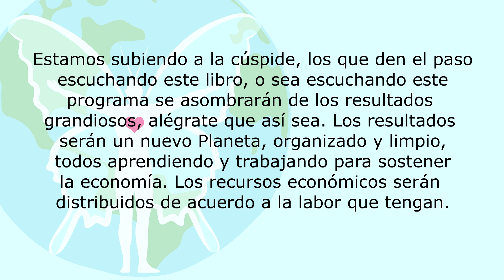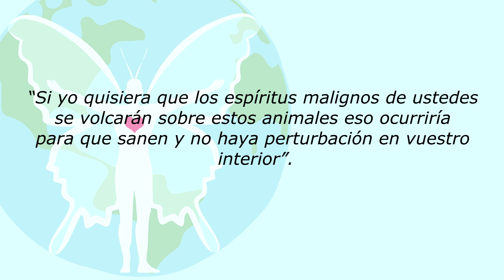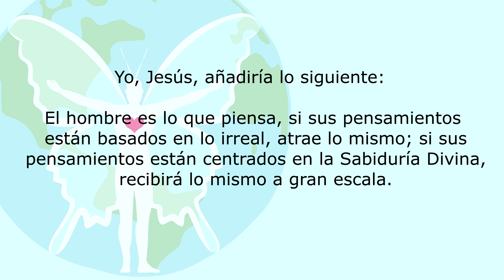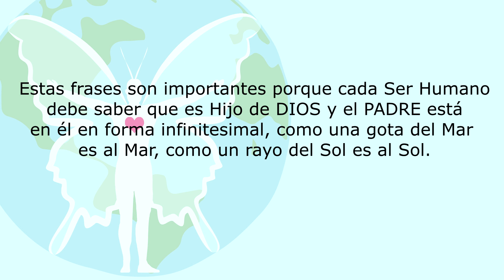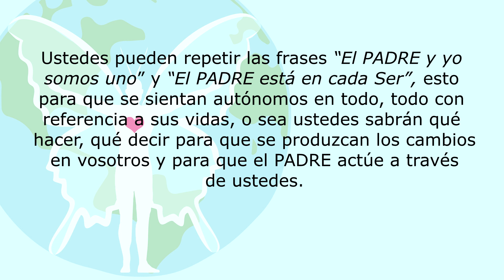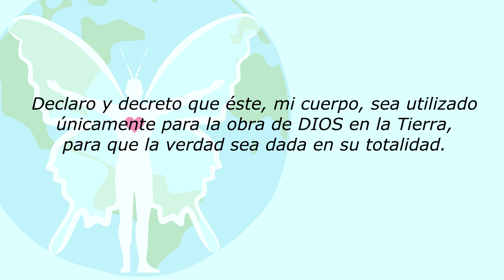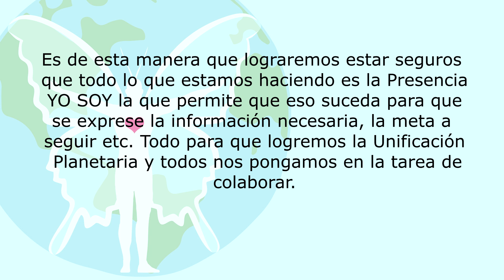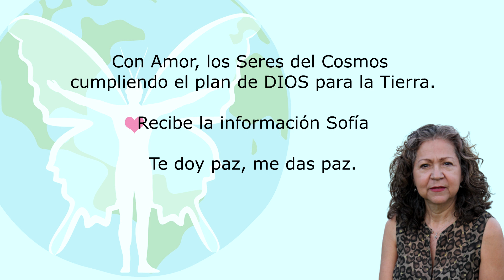LA HISTORIA REAL DE JESÚS, SEGUNDA PARTE - Comunicado de Nuestros Hermanos del Cosmos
(665-1) Estamos todos conscientes que hay demoras porque son muchos los cambios que se están haciendo, tengan paciencia.
Son ustedes los que labrarán sus destinos, nosotros, los Maestros Ascendidos, les damos las herramientas para que salgan de la tercera dimensión que es la más difícil. Jesús seguirá aportando historias.

EXPULSIÓN DE ESPÍRITUS (30 años)

Soy Jesús, estoy relatando lo que pasó, estaba predicando en el Jordán, había una multitud escuchando cuando sucedió lo siguiente, había una montaña cerca y salían unos cerdos del corral, estaban tranquilos y yo dije lo siguiente:

“Si yo quisiera que los espíritus malignos de ustedes se volcarán sobre estos animales eso ocurriría para que sanen y no haya perturbación en vuestro interior”.

Entonces alguien dijo “Hazlo Maestro, hazlo”.

Entonces moví las manos y dije lo siguiente: “PADRE amado, estos hombres están llenos de pensamientos inmundos, vuelca toda falsedad en estos cerdos”. Y al momento los cerdos salieron chillando y espantados.

Esto sucedió porque se pudo transmitir los espíritus inmundos a los animales, liberando a los hombres que se encontraban allí, muchos sintieron alivio en sus cuerpos.

Esto se explica de la siguiente manera y es importante que lo entiendan.

Muchos Seres Humanos han recogido en sus cuerpos entidades oscuras, o sea entidades que no han llegado a la Luz y están en la Tierra, son seres desencarnados, o sea murieron inconscientes de lo que son como Hijos de DIOS y también murieron con creencias desesperanzadoras, o sea celosas, negativas, con apegos a personas y cosas.

Entonces esos pensamientos no los dejan continuar su camino a la Luz, se quedan en la Tierra, como no tienen cuerpo son espíritus entrando de un cuerpo a otro, entran al cuerpo que más se acomode a su negatividad, parasitando al Ser que está en la Tierra; esto ocurre con mucha frecuencia.

Eso fue cierto, el relato que colocaron en la biblia, lo que ocurrió en esa ocasión fue verdad, los espíritus inmundos se volcaron a los cerdos, por eso salieron espantados los cerdos.

Yo, Jesús, añadiría lo siguiente: El hombre es lo que piensa, si sus pensamientos están basados en lo irreal, atrae lo mismo; si sus pensamientos están centrados en la Sabiduría Divina, recibirá lo mismo a gran escala.

TEMA: El PADRE está en cada Ser en forma infinitesimal

Estamos nosotros, los Maestros Ascendidos, aportando a esta historia de Jesús para aclarar conceptos. Sabemos que hay que corregir lo que no se entendió, de lo contrario quedará la idea errada sin aclarar y esto crea confusión.

Nosotros los invitamos a que escuchen con atención para que permitan corregir lo que han entendido mal y por lo tanto no los deja avanzar, para que sigan el recorrido del aprendizaje que Jesús ha querido dar a la Humanidad.

Las siguientes afirmaciones son verdades que muchos no han podido entender muy bien.

“El PADRE y yo somos uno” y “El PADRE está en cada Ser”.

Yo, Jesús, dije estas afirmaciones, las use, las enseñe, las viví, es real, me llené de fortaleza. Esto es verdad, el PADRE actúa a través de cada Ser.

Los decretos, las frases, que yo he dado y estoy dando no son mías, son de todos para vuestra transformación.

Todo el que las afirme, el que las decrete, el que las repita, sabrá que cogerá una fortaleza tal  que el PADRE podrá manifestar a través de ti lo que Él necesite que manifiestes, y tú te sorprenderás de la fortaleza y buena voluntad que adquieres para hacer el trabajo o la meta asignada.

Estas frases son importantes porque cada Ser Humano debe saber que es Hijo de DIOS y el PADRE está en él en forma infinitesimal, como una gota del Mar es al Mar, como un rayo del Sol es al Sol.

Esto es para que se den cuenta que nunca están solos, hay una Presencia YO SOY que los acompaña, los guía, es el PADRE en forma infinitesimal; esto lo repetiremos hasta que lo entiendan.

Con mucho amor, los Seres del Cosmos, cumpliendo el plan de DIOS para la Tierra.

JOEL y SOFÍA, tienen un grupo en WhatsApp “VOLUNTARIOS EN ACCIÓN para la obra del PADRE”. JOEL es el representante de las Naves, es el que dirige el grupo a través de Sofía, Sofía es la que recibe los comunicados.